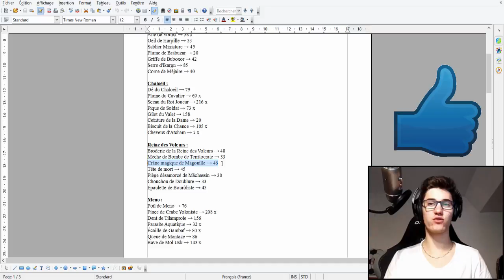DROP = KAMAS " SPÉCIAL ALMANAX { La CITÉ Des VOLEURS } #04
DROP = KAMAS " SPÉCIAL ALMANAX { La CITÉ Des VOLEURS }

Yoyoyoyoyoyoyoyoyo.
POCE BLO !

☆ INFOS ☆

Aussi, lâche un pouce bleu ! Bye :3
Ciao bye Cimer !